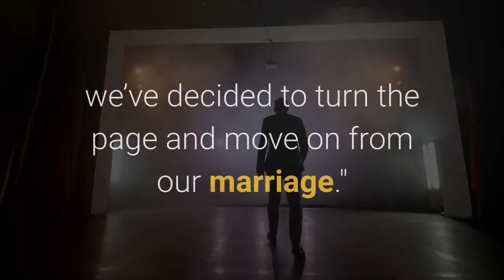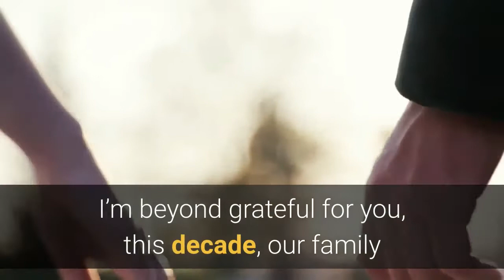Armie Hammer and Elizabeth Chambers to Divorce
STYLE12:42 PM PDT 7/10/2020byAxelle/Bauer-Griffin/FilmMagicElizabeth Chambers and Armie HammerThe 33-year-old actor shared the news on Instagram, writing, ''It has been an incredible journey, but together, we’ve decided to turn the page and move on from our marriage.''Armie Hammer took to social media on Friday to announce that he and wife Elizabeth Chambers are divorcing after 10 years of marriage. The 33-year-old actor shared the news on Instagram with a photo of the couple, writing, ''Thirteen years as best friends, soulmates, partners and then parents. It has been an incredible journey, but together, we’ve decided to turn the page and move on from our marriage.''''As we enter into this next chapter, our children and relationship as co-parents and dear friends will remain our priority,'' the Call Me By Your Name actor said in his post. ''We understand this news lends itself to public dialogue, but in the interest of our children and our family, we’re asking for privacy, compassion and love during this time.''Chambers, 37, shared the same Instagram post as Hammer on her account. The two wed in 2010 and have two children together, 5-year-old Harper Grace and 3-year-old Ford. In May, Chambers, Bird Bakery founder and CEO, celebrated the couple's 10-year anniversary on Instagram, writing, ''TEN years married, twelve together, thirteen years as best friends. Happy Anniversary, my love. I’m beyond grateful for you, this decade, our family and the dreamiest Friday night anniversary sunset.''